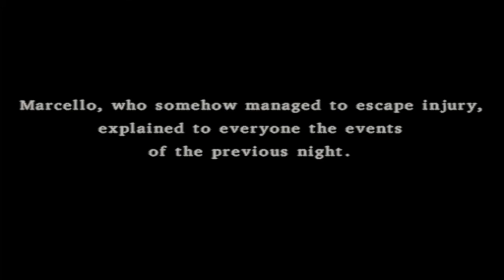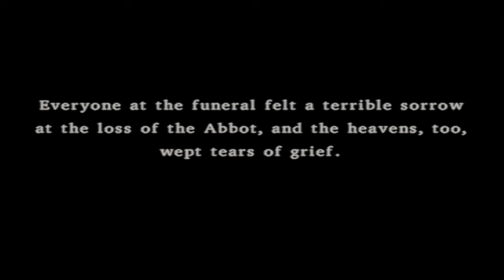Dragon Quest VIII Journey of the Cursed King part 14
We have defeated the tortured soul and ended it's suffering